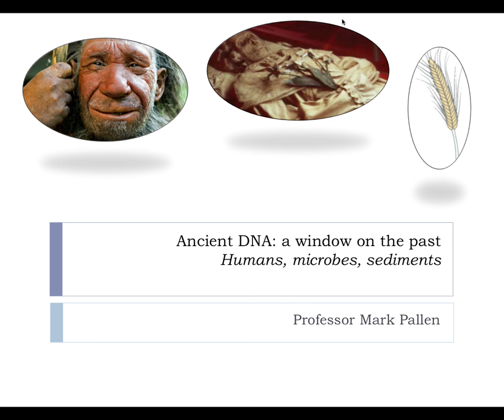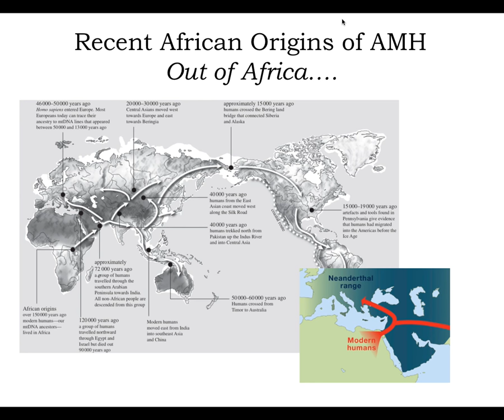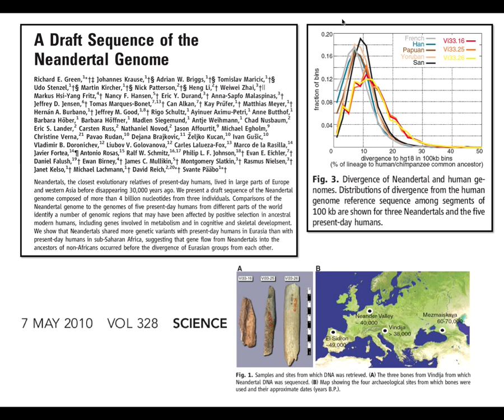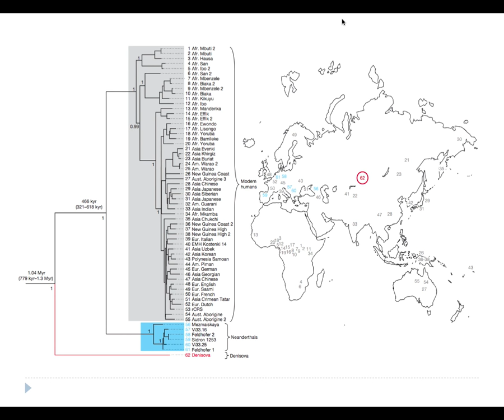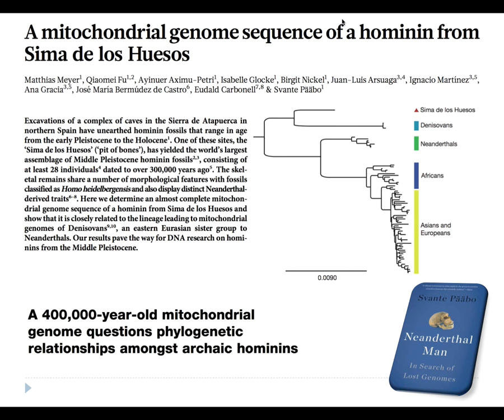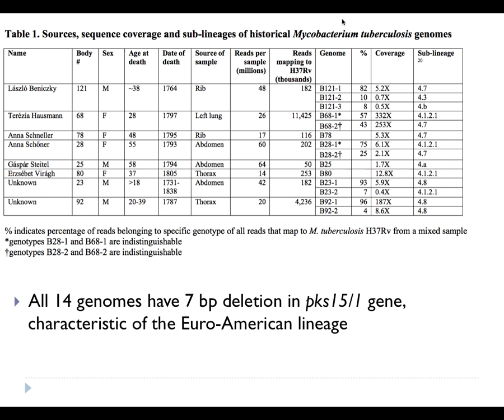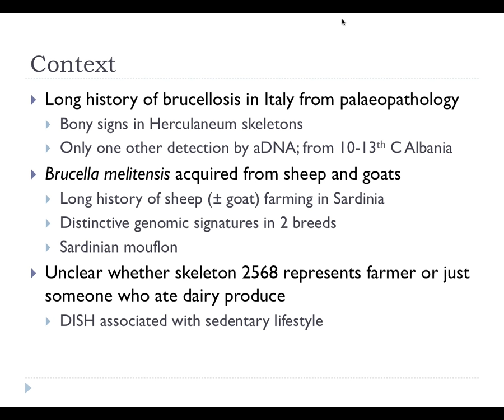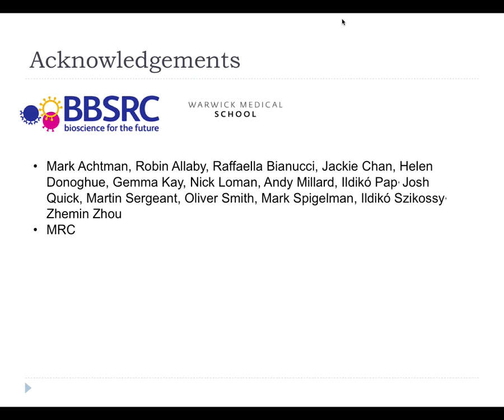Ancient DNA: a window on the past. Humans, microbes, sediments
Talk given at University of Burgos March 2016 after visit to Atapuerca